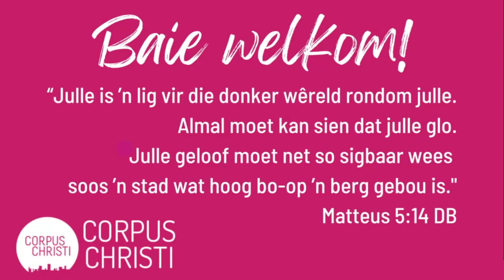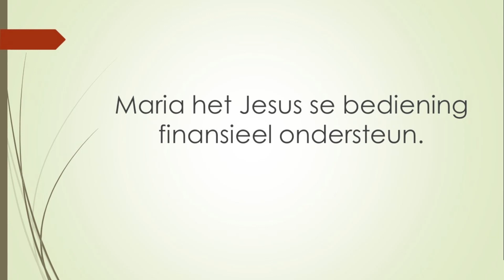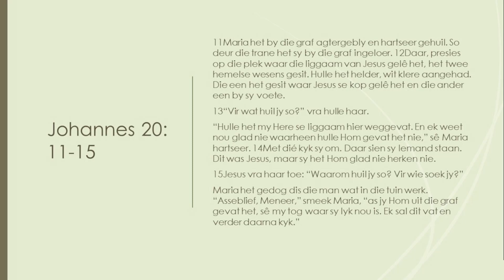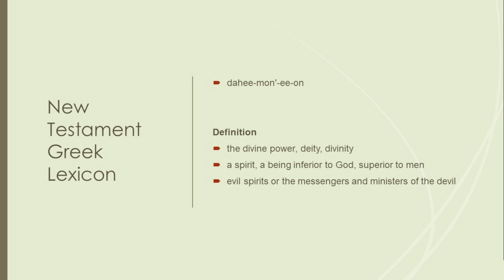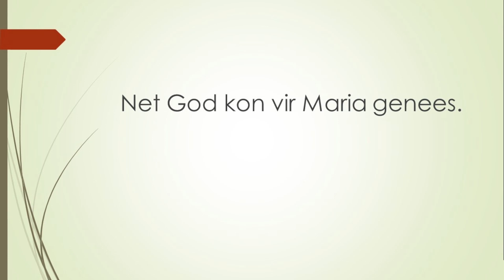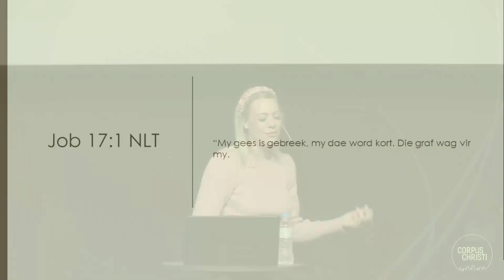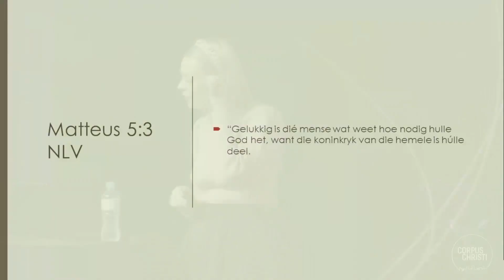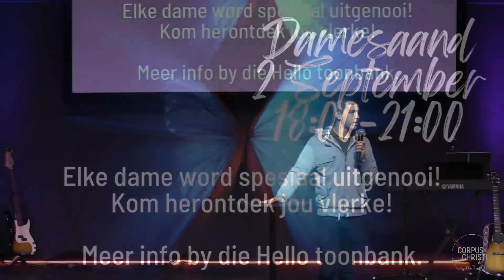28 Aug 2022 Sondagoggend Diens (Broken to Restored)